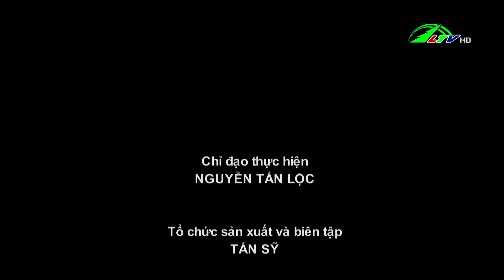Dưa hấu An Nhơn vào vụ Tết - 365 ngày chuyển động 29/12/2021 | Lâm Đồng TV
Lâm Đồng TV | Hơn 600 tổ chức, cá nhân sử dụng nhãn hiệu "Đà Lạt - Kết tinh kỳ diệu từ đất lành" /- Hiệu quả từ liên kết sản xuất rau an toàn /- Thái Nguyên phòng, chống rét đậm hại cho vật nuôi /- Tất bật xuống giống rau vụ Tết